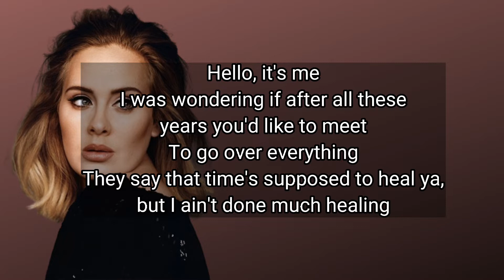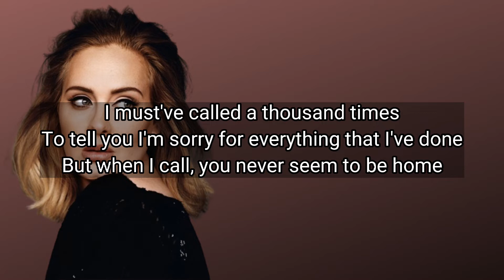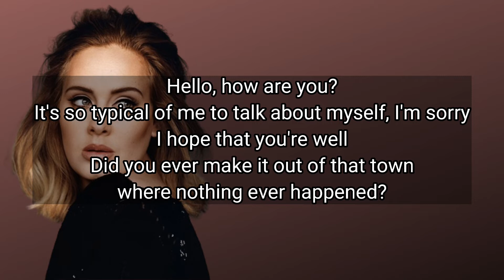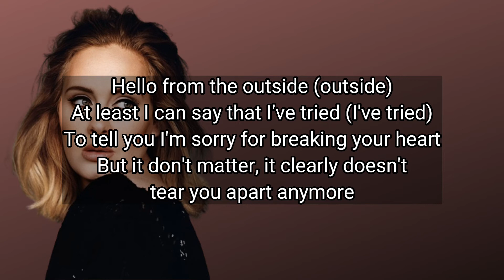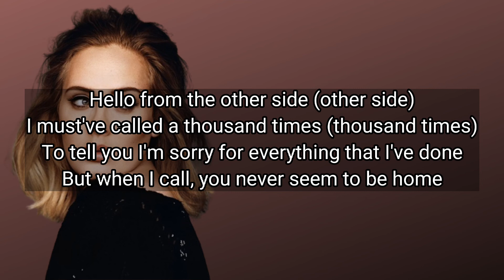Hello - Adele - Lirik - Lyrics